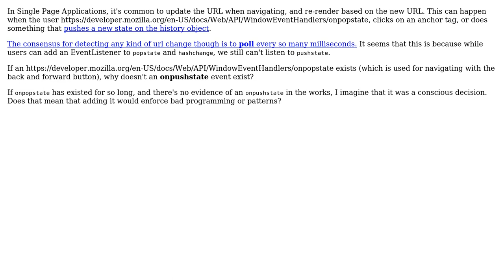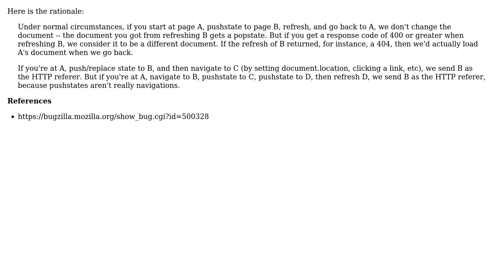Software Engineering: Would onpushstate be an anti-pattern?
With thanks & praise to God, and with thanks to the many people who have made this project possible! | Content (except music & images) licensed under CC BY-SA | Music | Images & others | With thanks to user Paul Sweatte user JRJurman and the Stack Exchange Network Trademarks are property of their respective owners. You are responsible for your own actions.